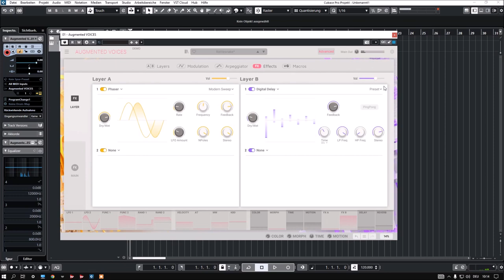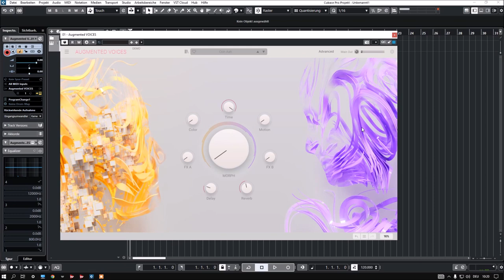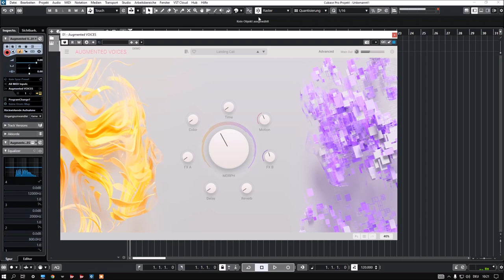Arturia | Augmented Voices | Presets Preview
Augmented VOICES uniquely fuses detailed vocal samples with modern synthesis engines for an intuitive software instrument that equips producers with a comprehensive palette of pristine, intimate, and commanding voice sounds for modern production.

Over 250 factory presets included

Morph control moves between Layers A and B, and/or affecting up to 8 custom destinations.

Presets Preview:
00:00 Intro
00:05 Bass
00:37 E.Pianos
00:55 Keys
01:28 Lead
01:58 Organ
03:04 Pad
04:42 Piano
05:00 Seq
06:22 FX
07:07 Strings
07:20 Voices